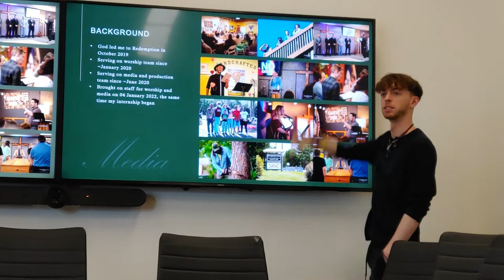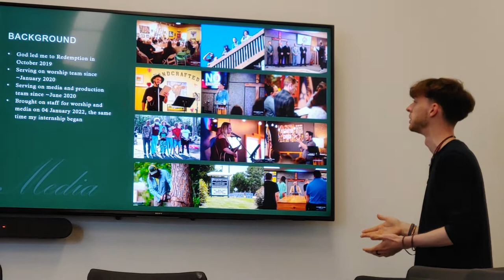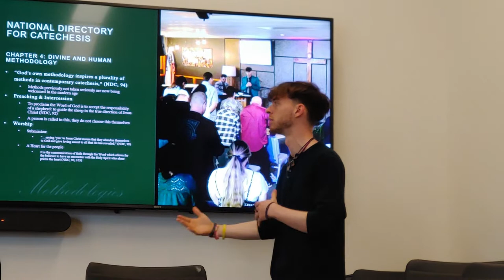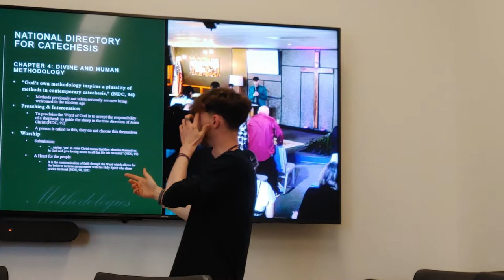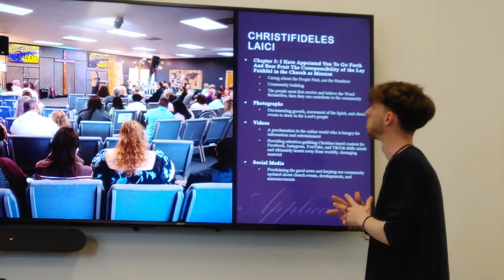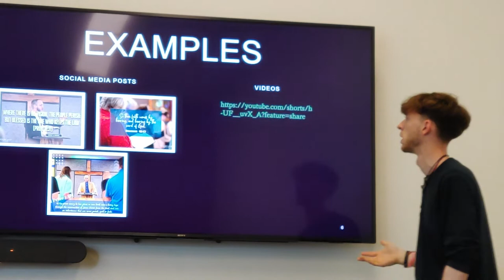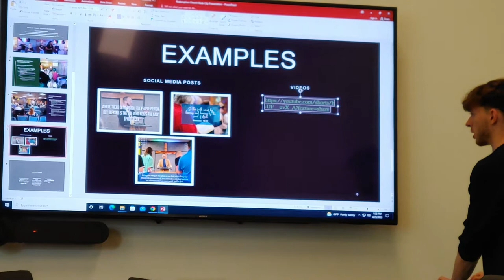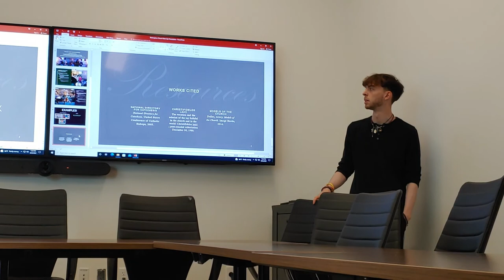Catechesis Presentation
Isaac Jeter, Saint Leo University, April 25, 2022